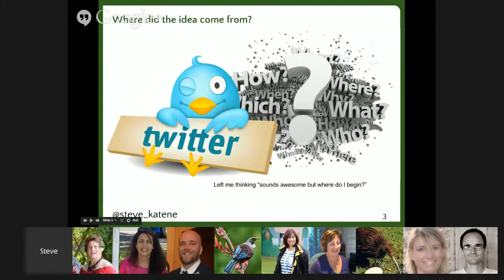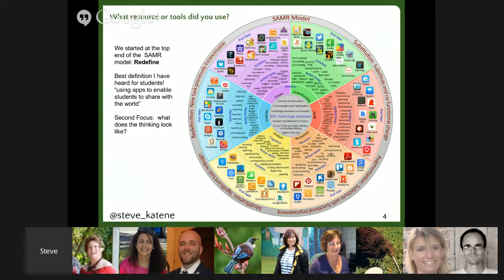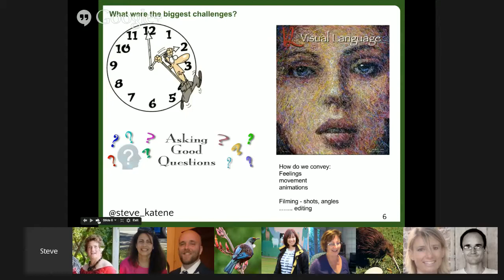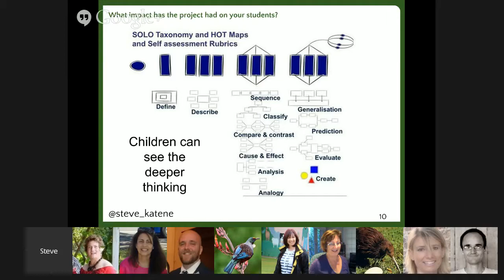TeachMeetNZ presents Steve Katene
App Smashing